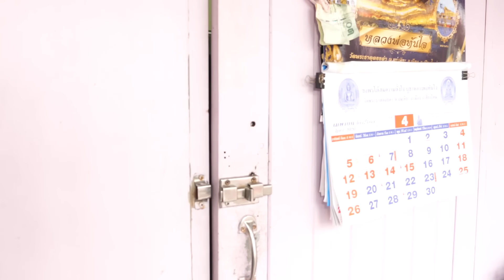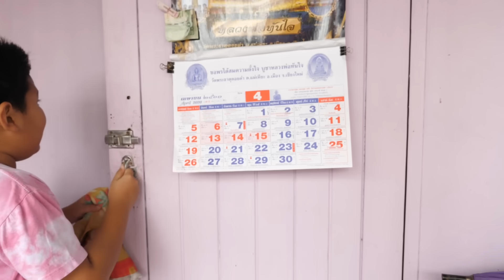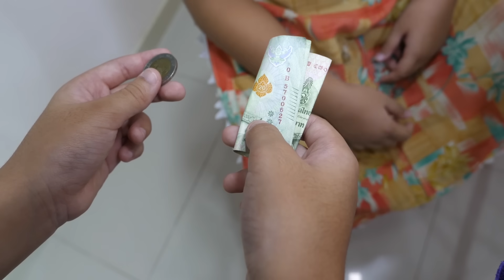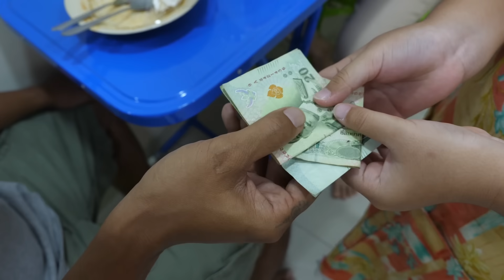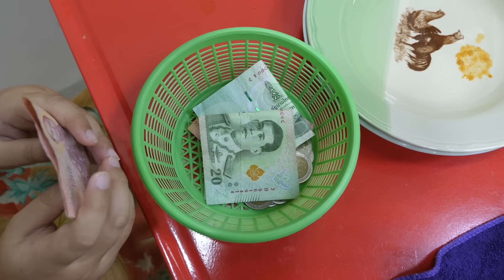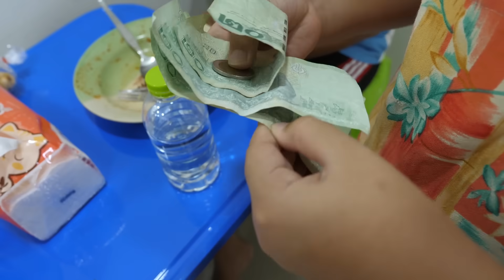หนังสั้น ขายขนมจีน กับความซื่อสัตย์ | Selling rice noodles with honesty.